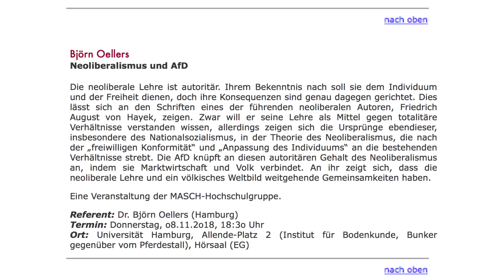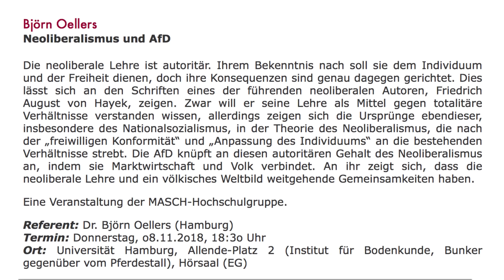Neoliberalismus und AfD – Interview mit Dr. Björn Oellers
Wir waren bei der von der Marxistische Abendschule Hamburg organisierten Veranstaltung „Neoliberalismus und AfD“ und haben Dr. Björn Oellers Fragen zu seinem Vortrag gestellt.